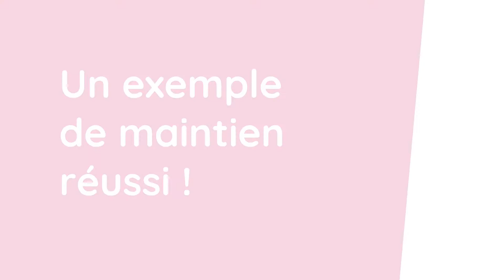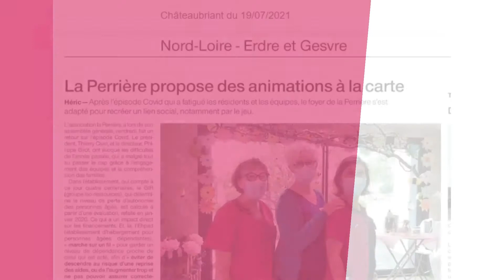Le foyer La Perrière candidate aux Trophées de l'insertion #2021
Un exemple de maintien en emploi réussi ! Cap emploi vous propose le portrait du foyer La Perrière (en Loire-Atlantique), qui candidate aux Trophées de l'insertion 2021 !

Crédits : Foyer La Perrière et Cap emploi 44
Vidéo réalisée par Cap emploi 44. Octobre 2021